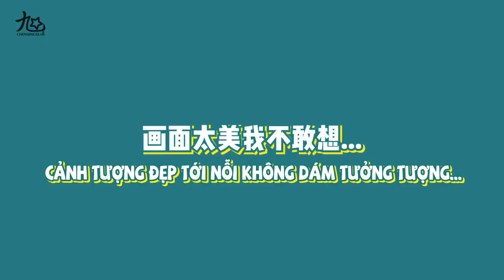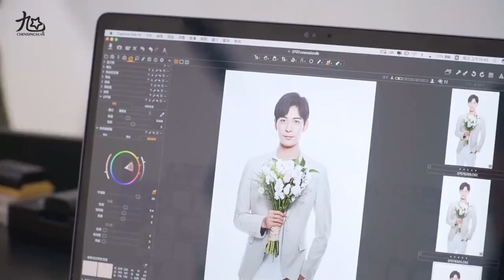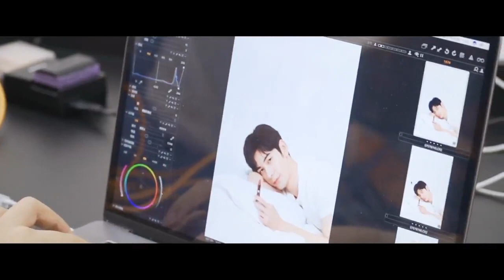[Vietsub] Vlog Trần Tinh Húc chụp hình quảng cáo (7.8.2019)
➤ Translator: Hân Hân
➤ Timer: Hấu
➤ Typesetter: Hấu
➤ Encoder: Hấu
⭐ PLEASE DO NOT COPY, RE-UP, OR DO THE SAME